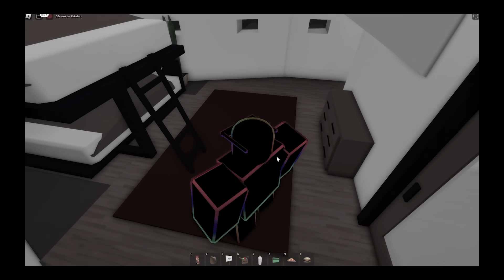DEI UM CARRO DE PRESENTE PRO MENINO POBRE NO BROOKHAVEN🏡RP